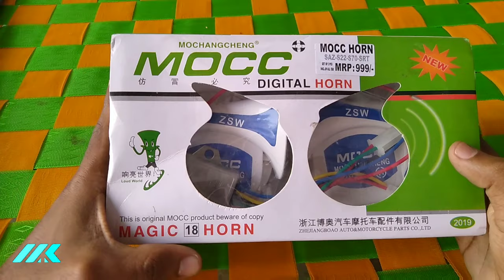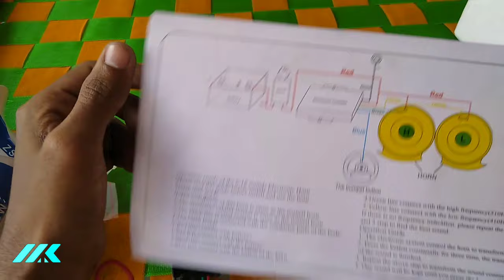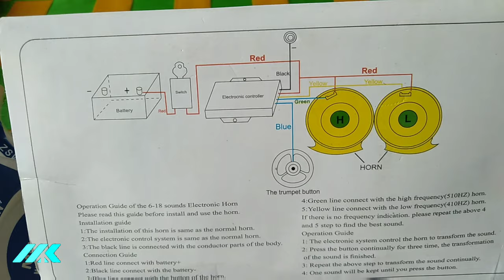Magic horn 18 pattern sounds||unboxing review fixed splendor plus||MANIKUMAR TN BIKER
daliy update join our WhatsApp channel

our store @mk_bikerpitstop
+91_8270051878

போக்குவரத்து விதிகளை பின்பற்றவும்! இயற்கை வளங்களை காப்போம்!